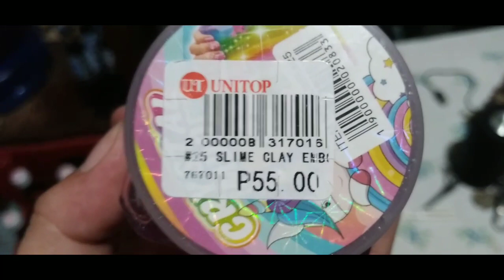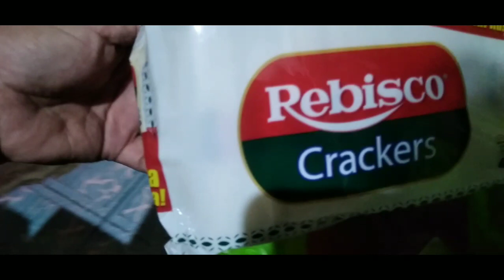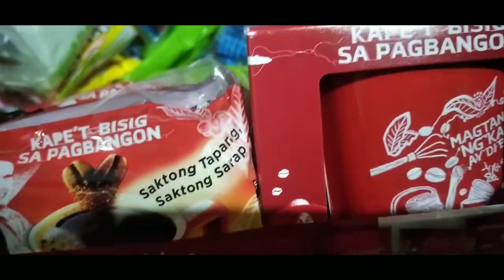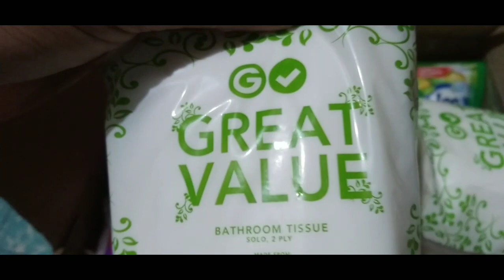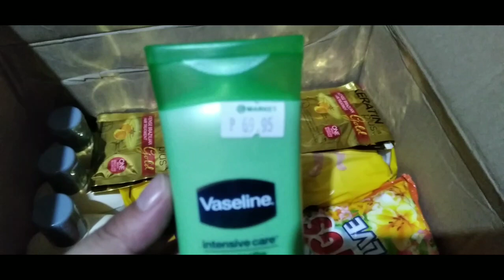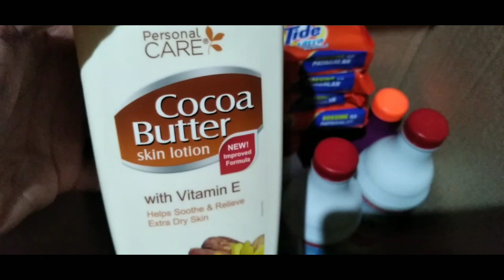paskong Pasko na sa siyudad Guys /San Pedro Church/hrocery haul